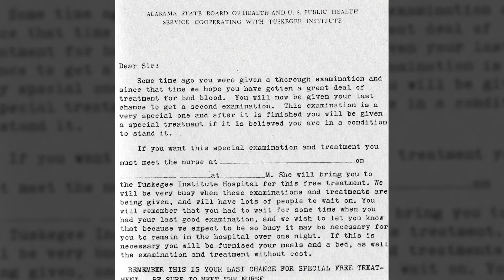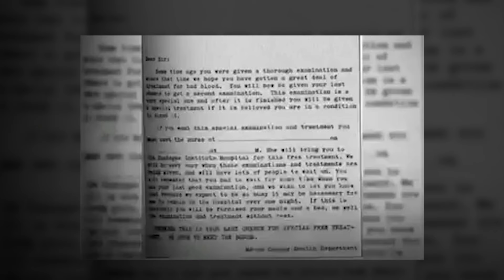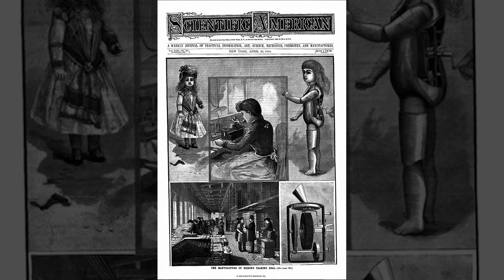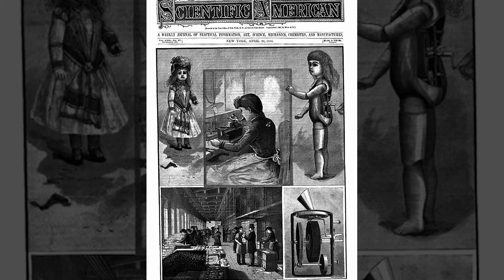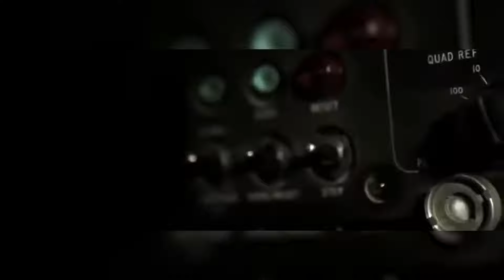En las ESCUELAS ESTÁ PROHIBIDO hablar de ESTOS hechos históricos más terribles